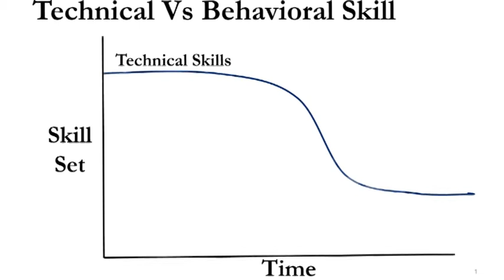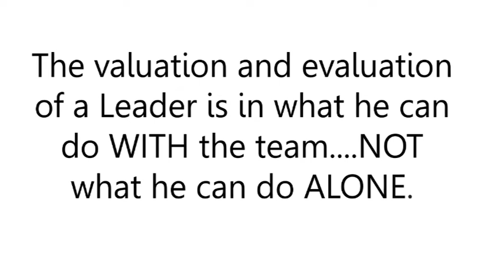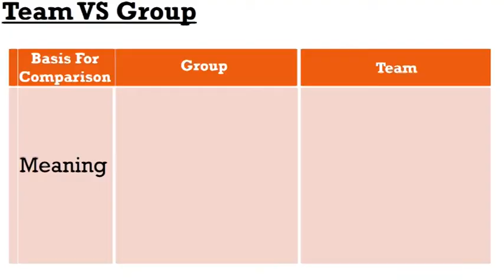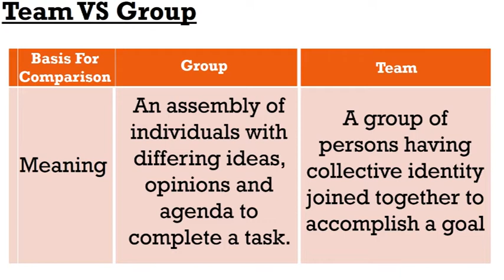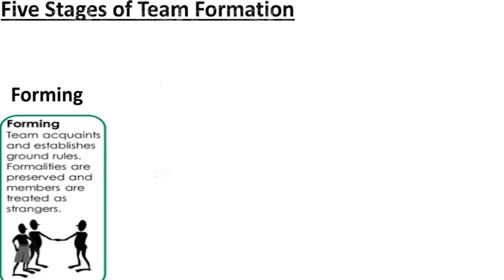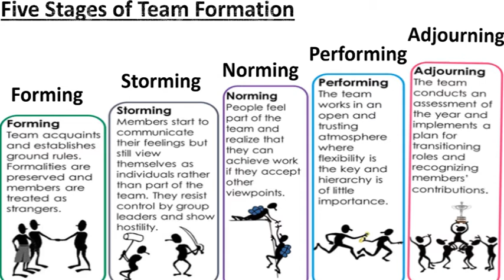How to Build a Winning Team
Struggling or worried about how to build a Winning Team? Click to find out how.